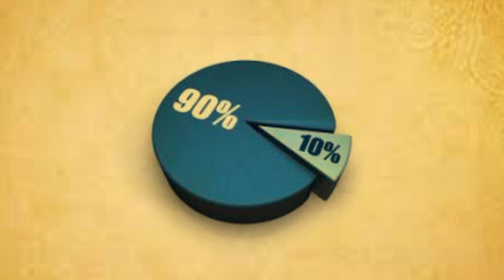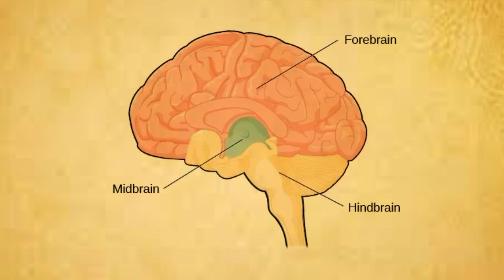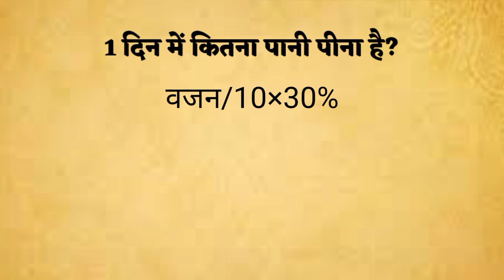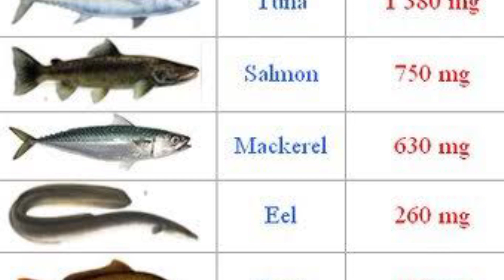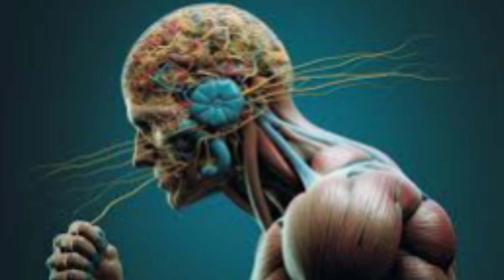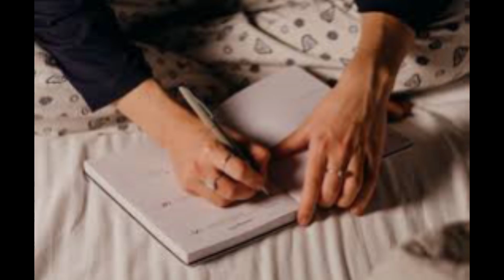बुद्धिमानी एवं अमीरी का सीक्रेट | शक्तिशाली दिमाग | Powerful Mind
बुद्धिमान कैसे बनें?
अमीर कैसे बनें?
बुद्धिमानी से बने अमीर
बुद्धिमान बनने का सीक्रेट
दिमाग़ को शक्तिशाली बनाने का तरीका
तेज दिमाग़ कैसे बनाएं
दिमाग़ को तेज़ करने के उपाय
दिमाग़ी शक्ति कैसे बढ़ाए
powerful mind
mind power increase
कम्प्यूटर से तेज़ दिमाग़ कैसे बनाएं
दिमाग़ तेज करने के टिप्स